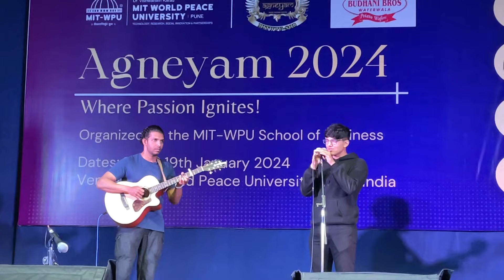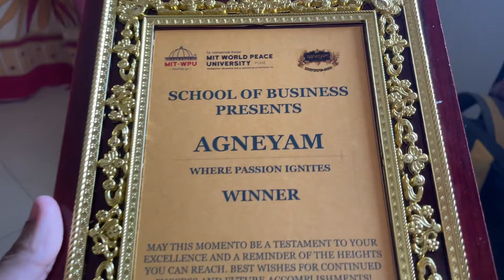Pushing Limits - ep 102: BULKING SHAKE RECIPE + WINNING OUR FIRST COLLEGE FEST OF 2024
Recipe:

60 grams oats
1 cup full cream milk
1 tsp Sugar
2 tbsp peanut butter
1 scoop whey protein

Can also add other ingredients as you like, eg banana, chia seeds, etc.